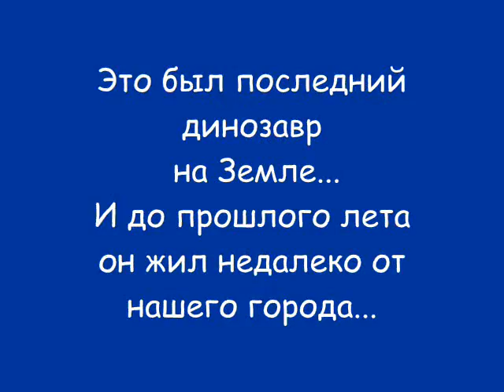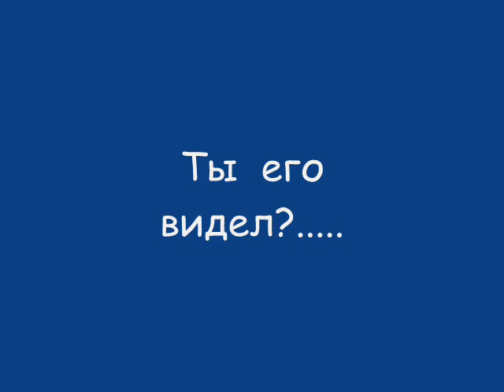клип-сказка Последний динозавр.wmv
Автор текста - саровская писательница, поэтесса, бард, член Союза писателей России Ирина Леонидовна Егорова (г.Саров, Нижегородская обл.)